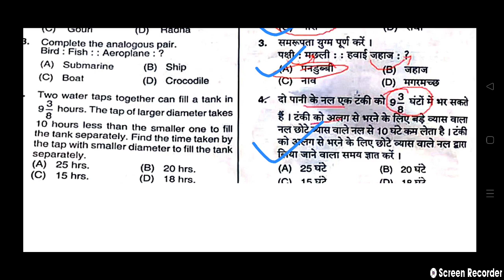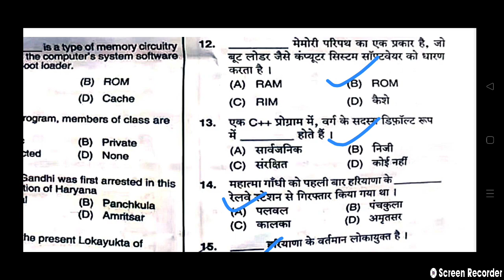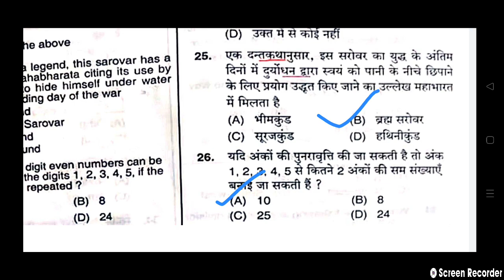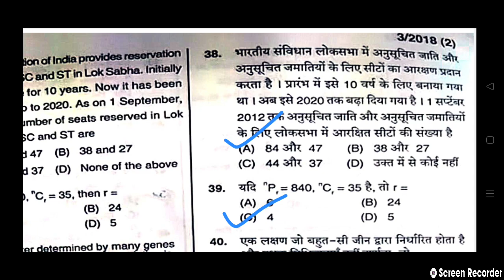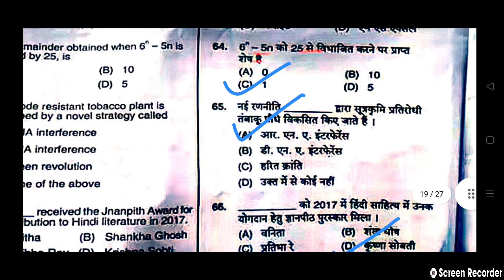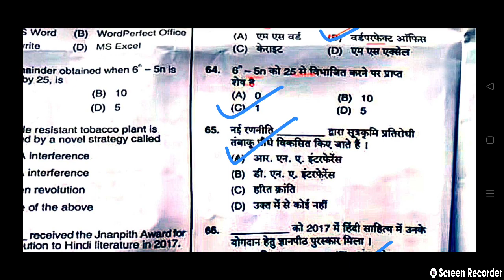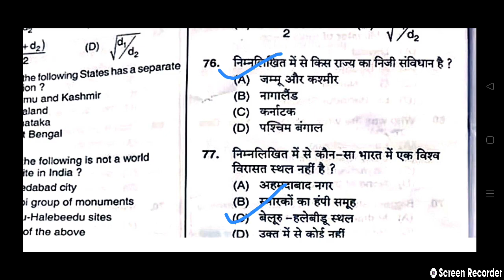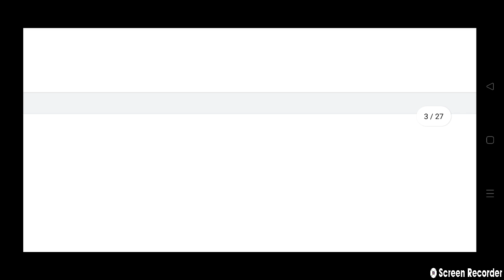haryana police constable previous year paper solution 2018 / answer key of Haryana police old paper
Haryana police female constable 18 september 2021 answer key | haryana police 15 September paper | ans key constable haryana police

Haryana police constable answer key 18 september 2021
Answer key of haryana police constable 2021
Haryana police 18 September answer key
Haryana police constable today answer key

18 september haryana police answer key
18 september haryana police constable paper pdf download